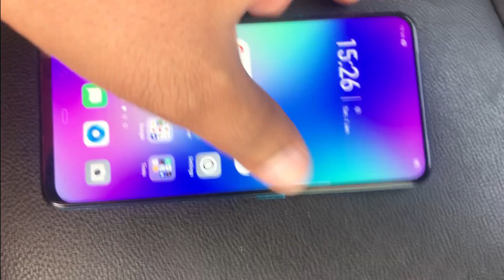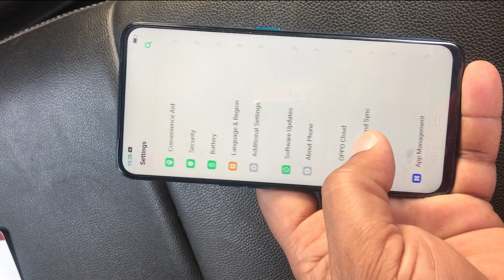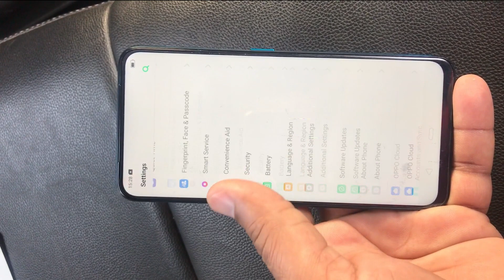Oppo F11 Pro First Look, Specifications And Price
watch oppo f11 pro first look, specifications and price video.in this video you will watch oppo f11 pro first look or oppo f11 pro first impression.oppo f11 pro is the upcoming smartphone and about to launch by oppo.we are posting it's first look video with oppo f11 pro specifications.i hope you will like this video.thanks

oppo f11 pro specifications and price - oppo f11 pro smartphone is about to launch by oppo with 6.5'' fhd+ display.if we talk about oppo f11 pro camera then you will get 16 mp front camera with f2.0 aperture and 48+5 mp dual rear camera.it has 4000 mAh battery and will be powered by mediatel helio p70 processor.for complete oppo f11 pro specification,please watch this video.thanks